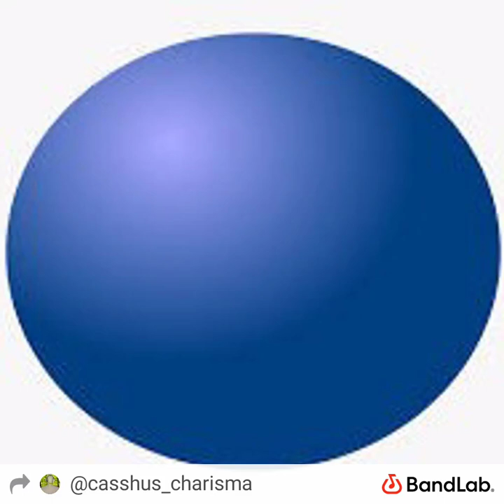Drop It (Single)